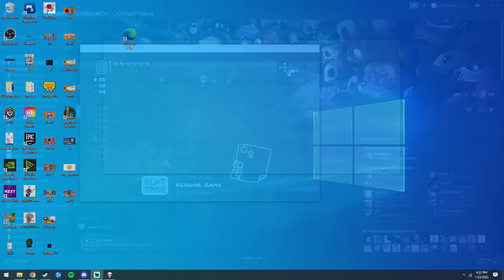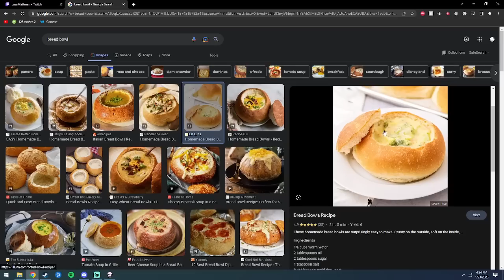Getting Lucky for 3 Hours Straight